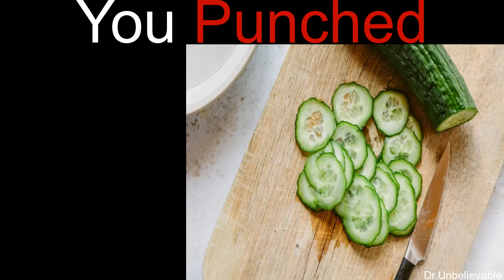Mr Incredible Becoming Uncanny (You Punched)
1.punching bag
2.grass
3.wall
4.bricks
5.glass
6.cucumber
7.lumpy (happy tree friends)
8.gene (the emoji movie)
9.pomni (the amazing digital circus)
10.billy (the grim adventures of billy and Mandy)
11.fudge monster (the amazing digital circus)
12.N (murder drones)
13.arlo (the good dinosaur)
14.mickey mouse
15.playtime (Baldi’s basics)
16.bull sharkowski (my gym partner’s a monkey)
17.iron man
18.lemon demon (Friday night funkin)

Videos are posted on this channel every day at 12 noon. I create all the videos myself using VSDC Free Video Editor. You can also request your ideas for the next video.

Mr incredible becoming uncanny again via a change of scenery. He is no longer young for this version of the meme. Every single a change of scenery will make him more and more uncanny.

NOTE:  My videos are crafted to each video is funny, original and unique.